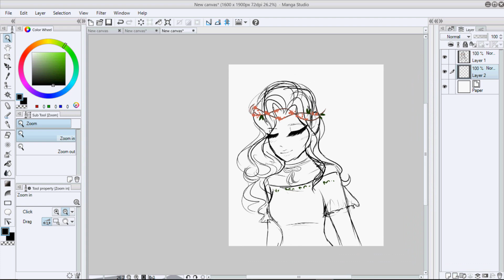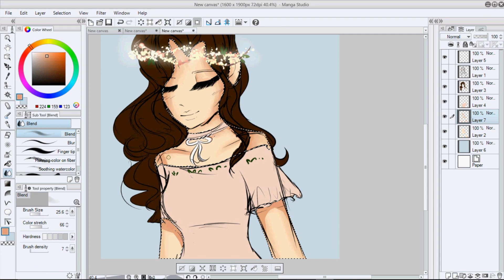Riley | Spring OC Redesign | Speedpaint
well i hope u enjoy!!! i redesigned my icon (which represents me) for spring so yay hope ya enjoy